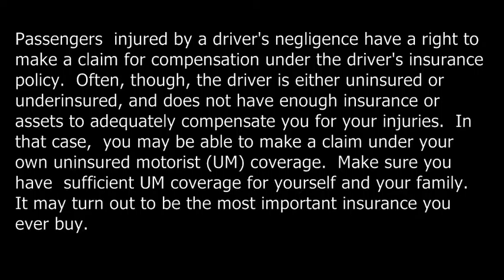Rockdale County car into home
Passengers  injured by a driver's negligence have a right to make a claim for compensation under the driver's insurance policy.  Often, though, the driver is either uninsured or underinsured, and does not have enough insurance or assets to adequately compensate you for your injuries.  In that case,  you may be able to make a claim under your own uninsured motorist (UM) coverage.  Make sure you have  sufficient UM coverage for yourself and your family.  It may turn out to be the most important insurance you ever buy.